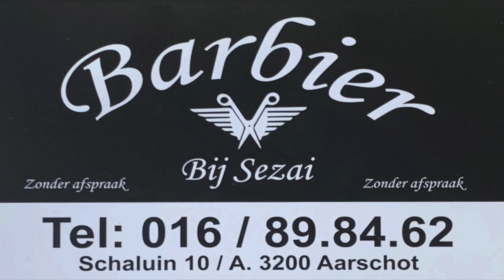AFTERMOVIE Retro House Invasion 15 Years Celebration 21.01.2023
🚀 𝟏𝟓 𝐘𝐄𝐀𝐑𝐒 𝐑𝐄𝐓𝐑𝐎 𝐇𝐎𝐔𝐒𝐄 𝐈𝐍𝐕𝐀𝐒𝐈𝐎𝐍!